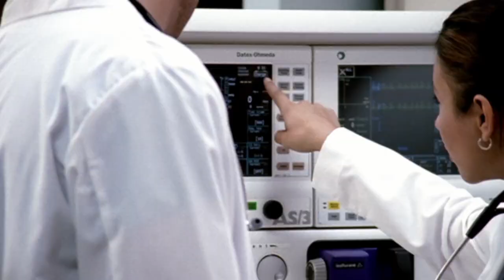150 Years of Health Care Leadership - Wayne State University School of Medicine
For nearly 150 years, the Wayne State University School of Medicine has prepared students to be health care leaders and who go on to change the world. Our contribution to Detroit’s revitalization, our commitment to community service and our focus on a healthier world grows stronger every day. Through social responsiveness and a continuous focus on innovation in education, research and clinical care, the Wayne State School of Medicine will continue to graduate a diverse group of physicians and biomedical scientists who will transform the promise of equal health for all, into a reality.